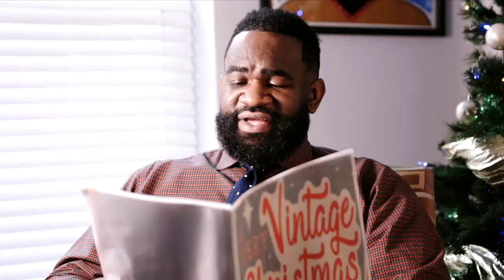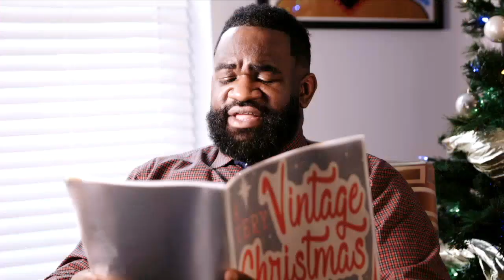A Very Vintage Christmas: Lessons from Jesus (Luke 2:1–7)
The birth of Jesus demonstrates the humility He embodied and modeled. We worship and follow our humble Jesus.